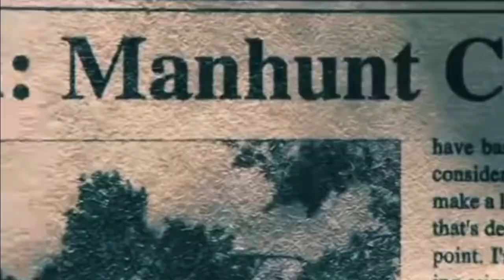Spider Man 4: Hulk trailer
Long time no see! This video is the crossover of two characters. Much people of 2000s wanna see meeting this characters I think. Sam Raimi didn’t use Hulk in SM4 but decided make this trailer .
Bruce Banner living in New York after Hulk 2003 and trying takes control on Hulk. But Dr Samuel Sterns has big interest to his another person. He is wanna got a blood of Banner. In this time Peter Parker aka Spider Man controlling city

Cast:
Tobey Maguire… Peter Parker/Spider Man
Eric Bana… .Bruce Banner/Hulk
Kirsten Dunst… .Mary Jane
Richard E Grant… .Samuel Sterns

Tom Cruise… Tony Stark